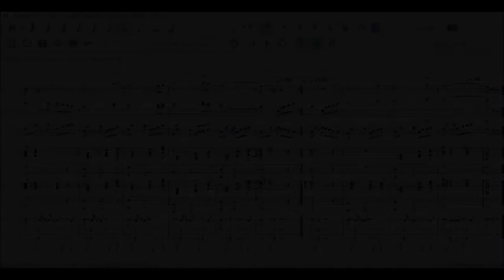Old School Teenage Music in the style of James Last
Musescore recreation of an old theme. Music: Søren Skov (1979/2021).